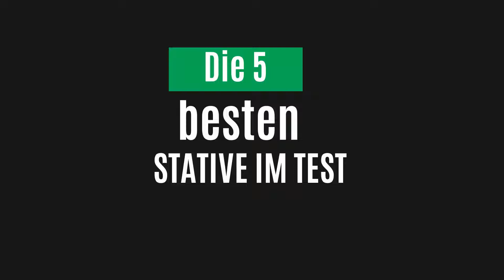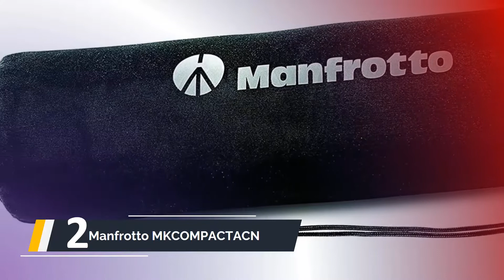Die besten Stative im Test 2023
Hier ist die Liste von Die 5 besten Stative im Test

1. Velbon - Videomate 638 F

2. Manfrotto MKCOMPACTACN

3. Mantona DSLM Travel Reisestativ

4. Slik SL-CXSPRQK BK II Sprint

5. König Tripod19 Dreibeinstativ